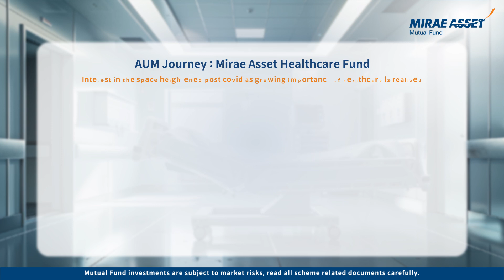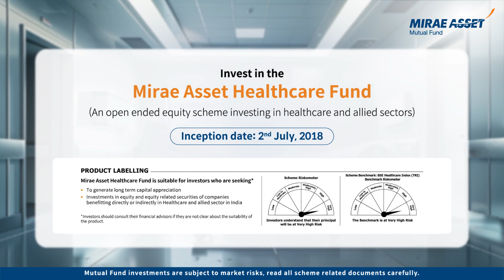India's Healthcare is Booming!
Celebrating 6 years of Mirae Asset Healthcare fund journey!

Thank you to all the partners and investors for their continued support and trust.

Here’s to more milestones together!